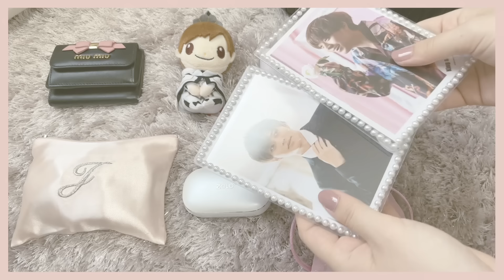𓊆VLOG𓊇 ライブ前日ルーティン 現場.遠征準備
こんにちはこんばんは❤︎

動画長くなってしまいました（ ;  ; ）

0:00 オープニング
0:21 ネイル
1:14 詰め替え ポーチに収納
7:32 パッキング
13:35 手持ちバッグの中身

              ୨୧ @RnpipiO1

                   ୨୧@_n23rn_

            ❤︎ぜひ絡んでください❤︎